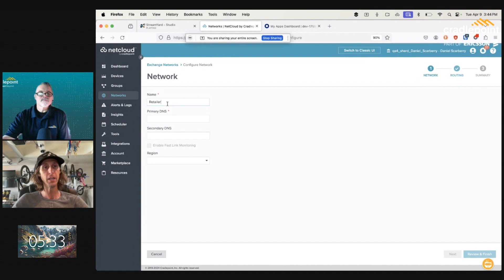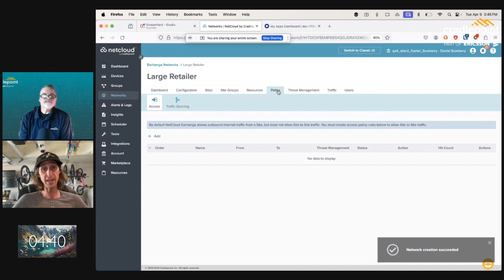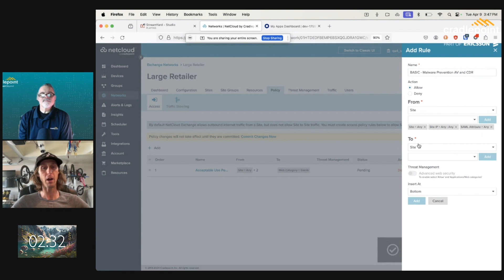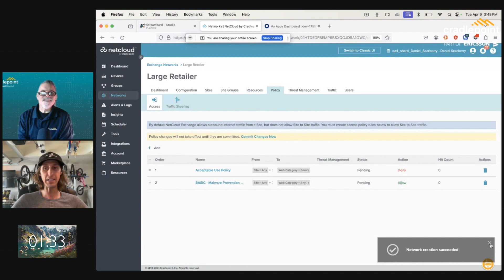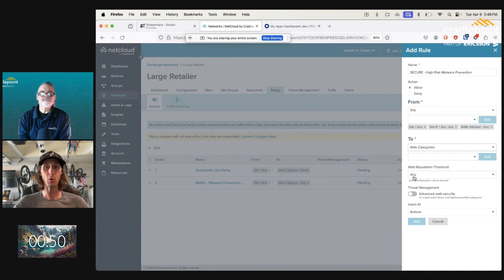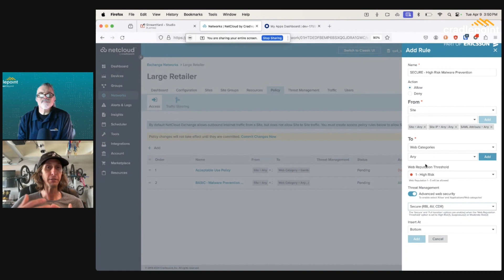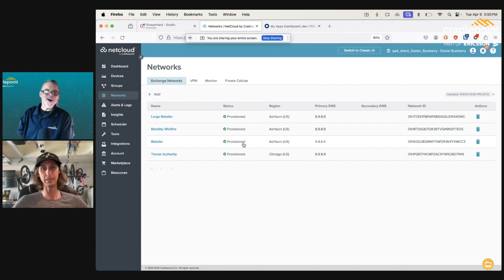Create a NetCloud SASE Network in Under 6 Minutes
How long does it take to set up a Secure Access Service Edge solution? In this demo, watch how you can set up a SASE network in under 6 minutes and then apply various acceptable use and security policies for that network.

Chapters:
0:00 Open
0:40 Guest Intro
0:53 The Claim: A Network in 6 Minutes
1:21 Let’s Start the Clock in the NetCloud Manager!
1:44 Create a New Secure Connect Zero Trust Network
2:50 Add a SWG Acceptable Use Policy Based on Web Category
4:24 Add a Policy for Malware Prevention with the BASIC Profile
5:36 Time Check!
6:00 Add an Advanced Policy for High-Risk Malware with the SECURE Profile
7:50 Time is UP!! Network Created
8:02 Wrap
8:42 Close